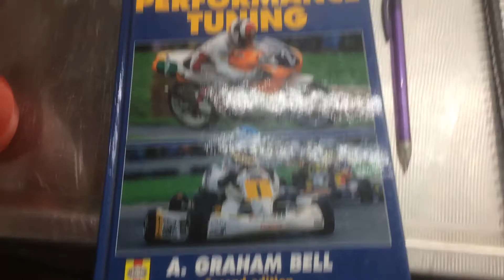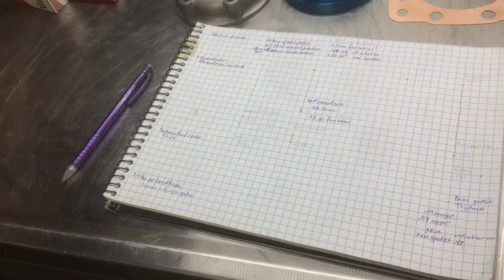Two Stroke Exhaust Duration and Tuning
If you don't read the book, you will never fully understand the concept of duration changes in 2-strokes.